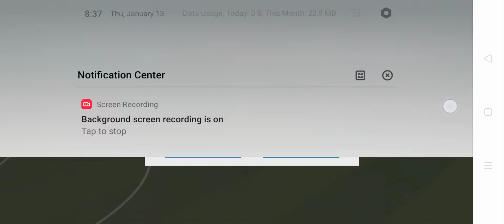First Match w/ Trejo